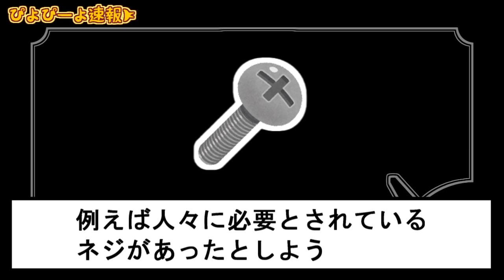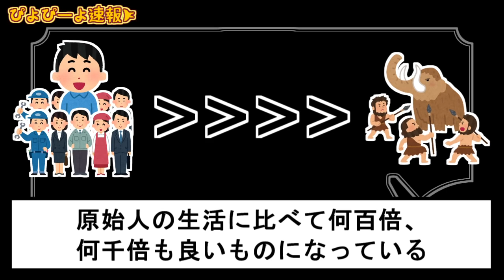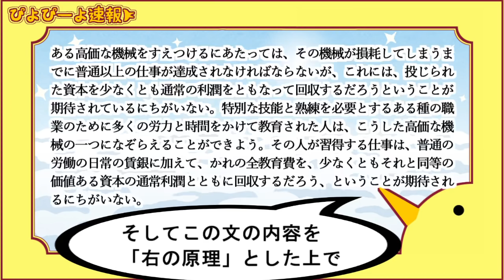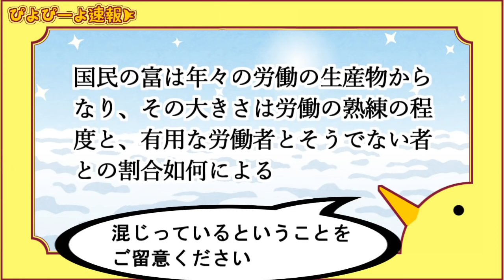歴史的偉人が現代人を論破するアニメ【第31弾】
スミっさん！おれたちゃ機械じゃねえよ😢
ということでその後、労働者を守る法律が作られました

・引用元

・歴史上で最も影響を与えた人物べスト100